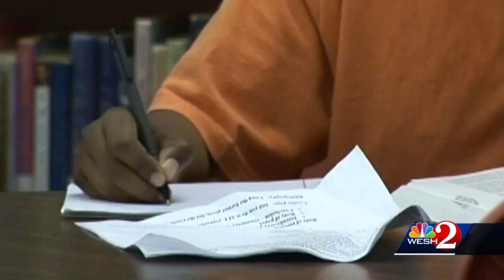Florida governor race: DeSantis, Crist set for first and only debate